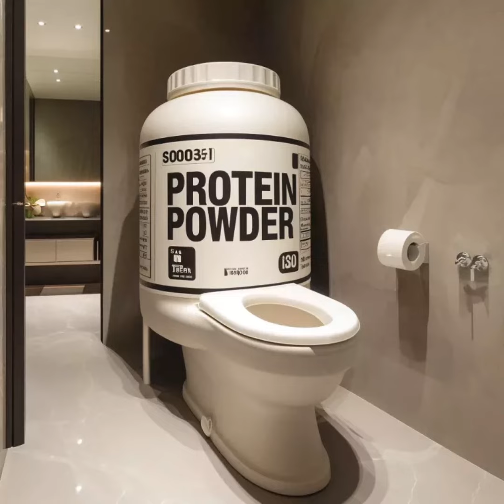my future poopoo 💩 and peepee seats part7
please send me fan mail 📬💌 like 📦 packages and ✉️💌 letters to this USA address 2-S Plateau Place Greenbelt MD 20770.

Facebook Maryanne Emma Hutchinson